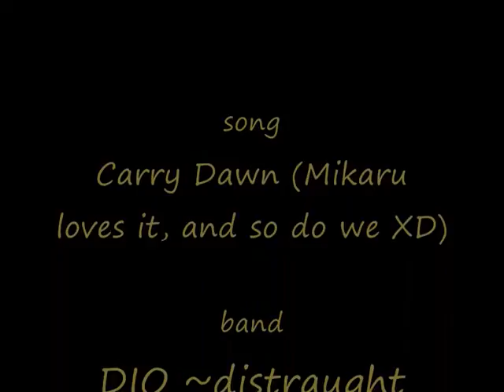DIO live at Tivoli (Netherlands) 2009 photos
This are some photos  Elina (MasaruZero) and I made during the DIO ~distraught overlord~ concert wednesday 7 october, when they had their first live concert (without Erina) at Tivoli de Helling in the Netherlands. It was amazing! :D Sorry for the poor quality of some of them.

Sorry we had no pictures of Denka, but you couldn't really see him during the live :(